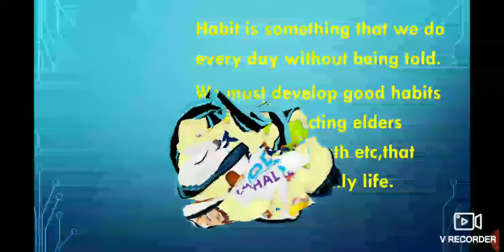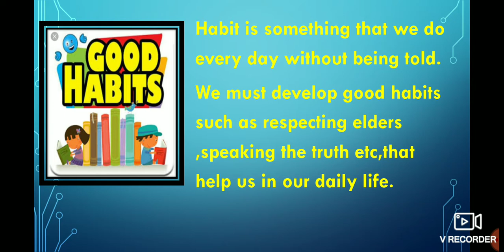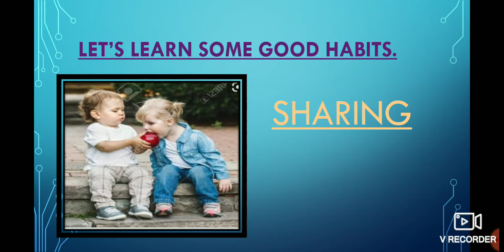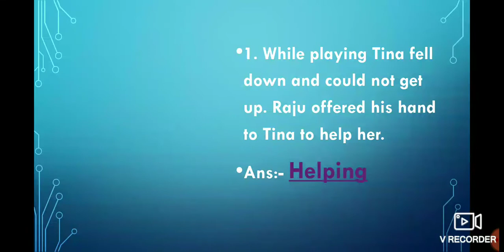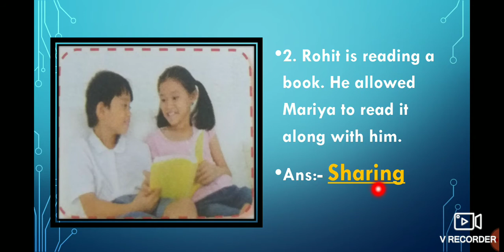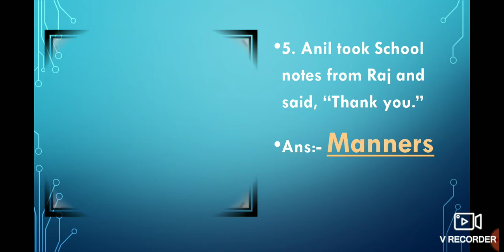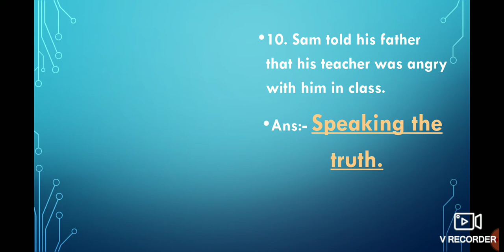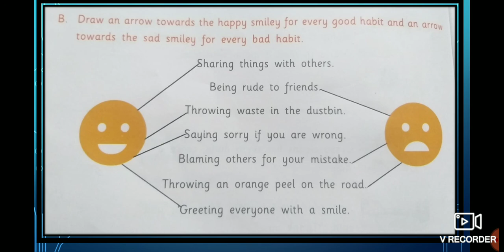Navneet knowledge Tree class I lesson 5.Good Habits